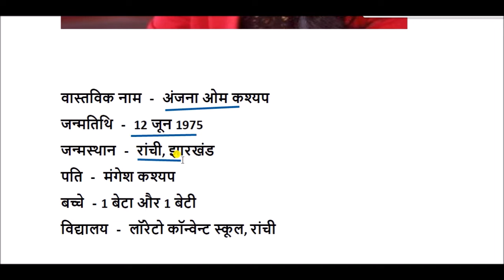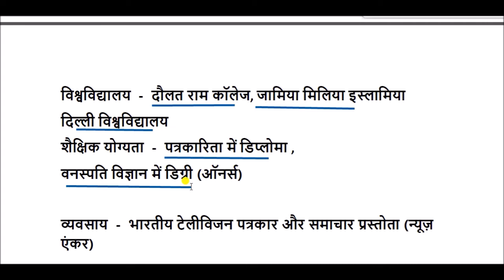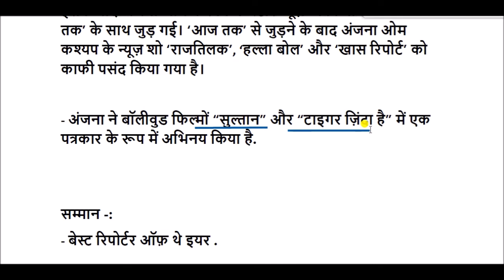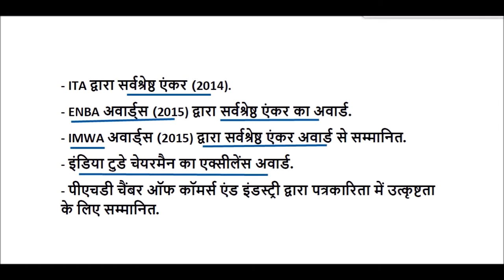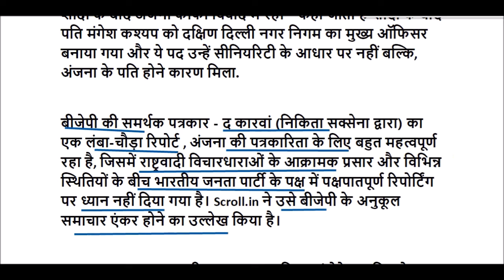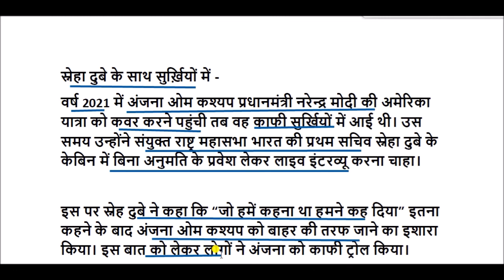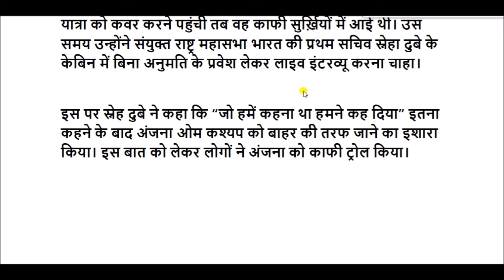अंजना ओम कश्यप की जीवनी || Anjana Om Kashyap Biography In Hindi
अंजना ओम कश्यप एक वरिष्ठ पत्रकार और समाचार प्रस्तोता है ।